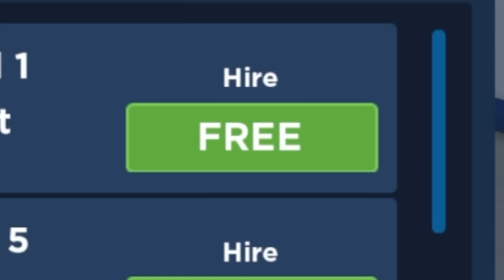ZOSTAŁEM SWAT i MAM WŁASNY KOMISARIAT z WIĘZIENIEM w ROBLOX - [NEW] Police Tycoon👮